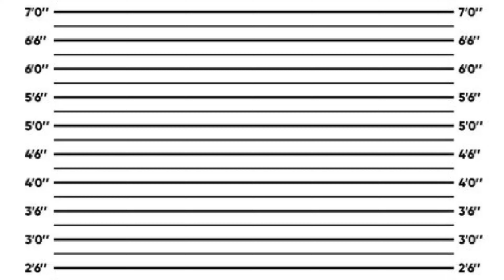If Brainy Smurf Was Charged For His Crimes